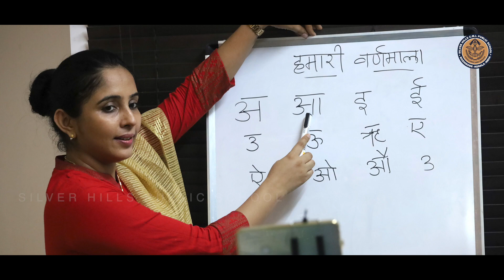SILVER HILLS PUBLIC SCHOOL | Opening of Homeschool Online | 1 June 2020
As 1 June marks the initiation of a momentous journey made by teachers and students after a long summer vacation, Silver Hills Public School gets fully equipped for online teaching and learning, the new normal of the post- Covid 19 world.
The school is getting geared up for conducting online classes in the most effective and efficient pattern as students and teachers seem to have taken the pandemic- induced changes in their stride. Nothing can hamper the spirit of creative enthusiasm as teacher and student, the inseparable duo, get back to business on 1 June 2020 with their latest endeavour- Homeschool Online.

Sd/ Fr John Mannarathara CMI, Principal

Opening of Homeschool Online
on 1 June 2020
Intro: Chitra Anna Thomas
Presentation: Vijesh K V
Camera: Robin E M
Editing: Tinu George
Layout: Satheesh Unnikrishnan
Technical Support: Beena Kattakkayam and Rajeesh K
Co-ordinated by Fr Anoop Mavara CMI
Realised by Fr John Mannarathara CMI
 and Fr Sanish Chuzhaniyil CMI